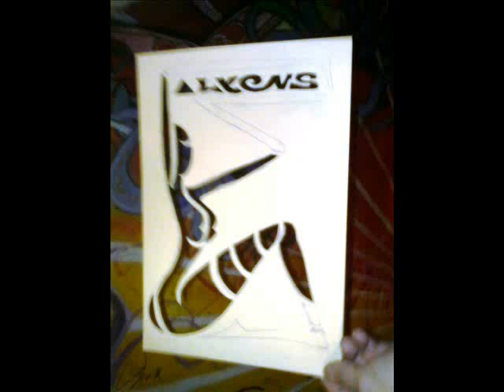Da Rub A Dub Style